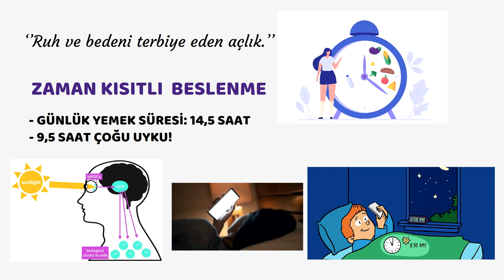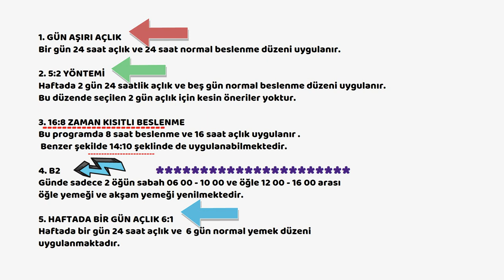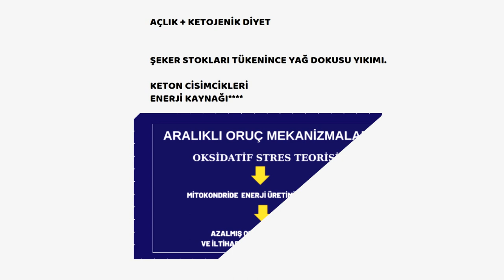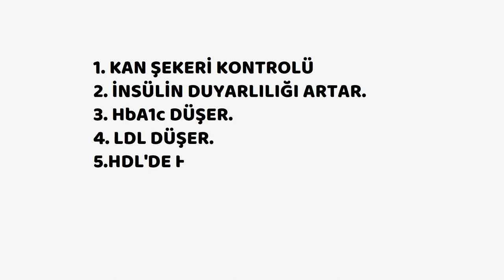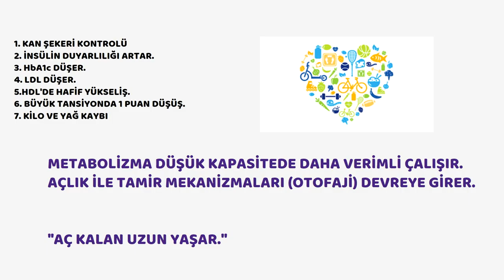Aralıklı Oruç, çeşitleri, Sağlık, Prof.Dr.Serdar Akgün,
Aralıklı oruç çeşitlerinden birisi sanırım ilginizi çekebilir. Hangisi kafanıza yatarsa uygulayabilrsiniz. Aç kalmak sağlığa yararlıdır. En uygunu ise günde iki öğün ve sekizden sonra bir şey yok. Sağlık, Prof.Dr.Serdar Akgün